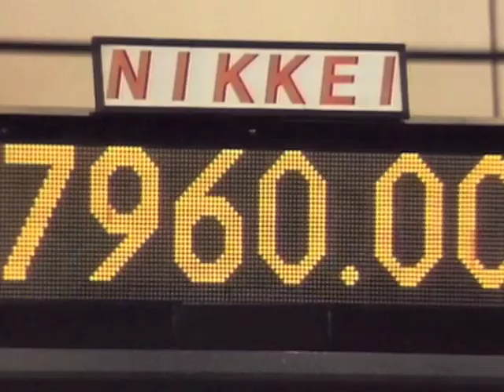Nick Leeson - Rogue Trader Trailer